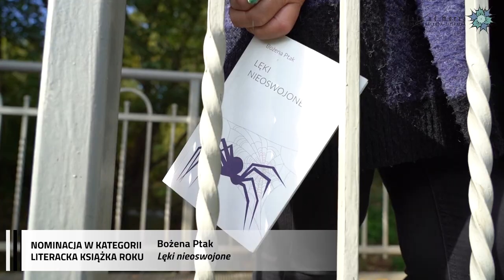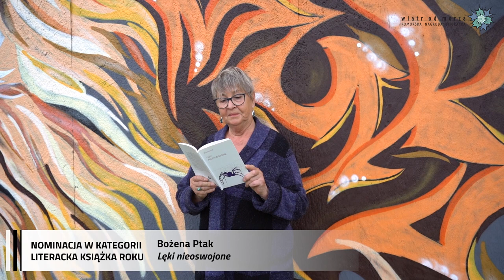5. PNL „Wiatr od morza” 2022, NOMINACJE – Literacka Książka Roku –Bożena Ptak